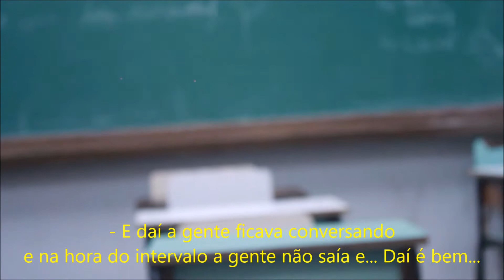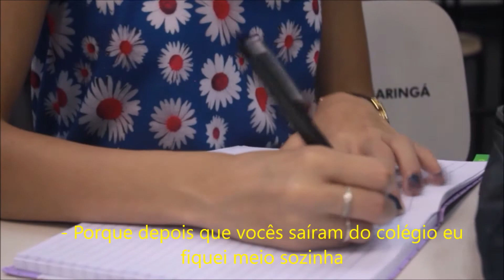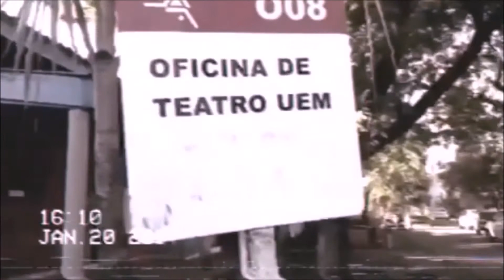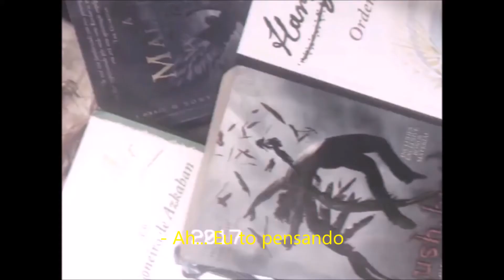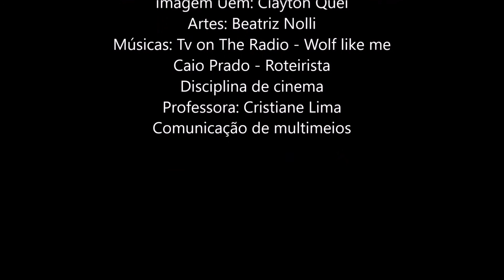2012: Memórias que sou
Produzido por: Juliane Britto e Isabella Tamaki